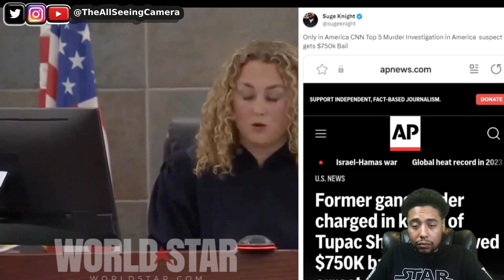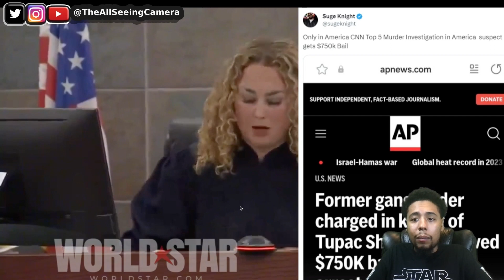Tupac Shooting Update: Duane 'Keffe D' Davis Faces $750K Bail & House Arrest! Suge Knight Reacts!"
In today's TheAllSeeingCamera video, we dive deep into the latest developments in the infamous Tupac Shakur shooting case. Duane 'Keffe D' Davis, a key figure in the investigation, has been charged, and the legal drama is unfolding rapidly. Join me as we break down the details surrounding Keffe D's charges, the staggering $750,000 bail set, his house arrest conditions, and the unexpected response from rap mogul Suge Knight.

Charged in Tupac's Shooting: Get the latest scoop on the legal proceedings against Duane 'Keffe D' Davis. Explore the charges levied against him in connection with the fatal shooting of Tupac Shakur, shedding light on the complexities of this long-standing mystery.

$750,000 Bail Set: Uncover the financial dimension of the legal battle as we discuss the substantial $750,000 bail set for Keffe D. We delve into the implications of this figure and what it means for the ongoing investigation.

House Arrest Conditions: Learn about the restrictions imposed on Keffe D as part of his house arrest conditions. From electronic monitoring to limitations on movement, we dissect the legal framework surrounding this crucial aspect of the case.

Suge Knight's Reaction: The video wouldn't be complete without exploring Suge Knight's response to these latest developments. Discover the rap mogul's perspective on the charges against Keffe D and how it adds another layer to the narrative.

Why Watch Until the End:

In-depth analysis of the Tupac Shakur shooting case.
Insight into the legal intricacies surrounding Keffe D's charges.
Examination of the $750,000 bail and house arrest conditions.
Exclusive coverage of Suge Knight's reaction and its potential impact.

Don't miss out on future updates on high-profile legal cases, celebrity reactions, and investigative insights.

Join me on this riveting journey through the twists and turns of the Tupac Shakur shooting case.

TheAllSeeingCamera

TheAllSeeingCam

TheAllSeeingCamera

Thread:
TheAllSeeingCamera